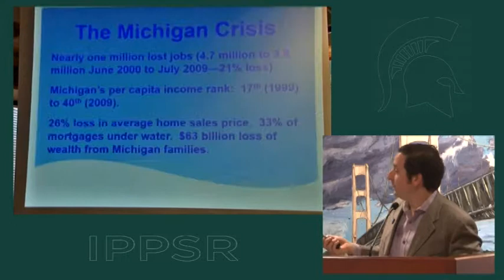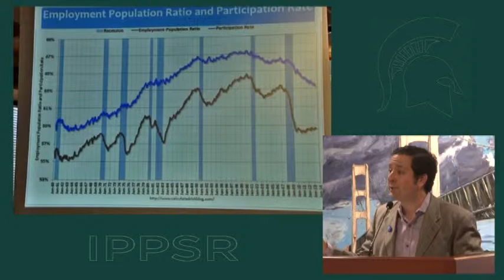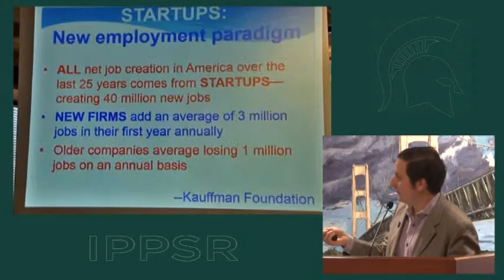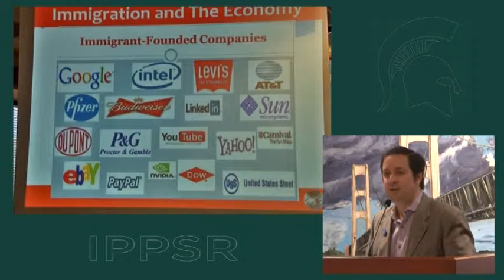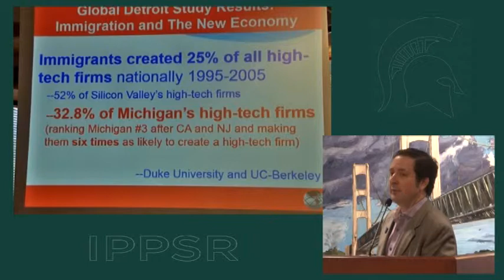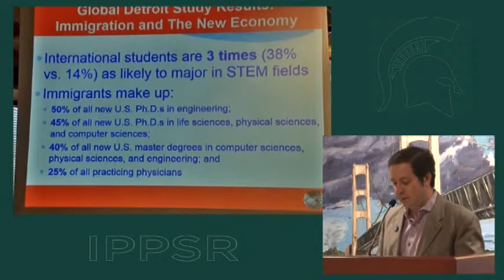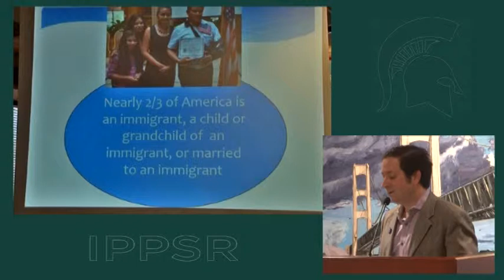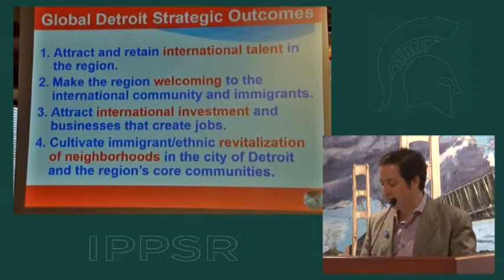IPPSR - Opening MI Doors to Immigrants - Steve Tobocman